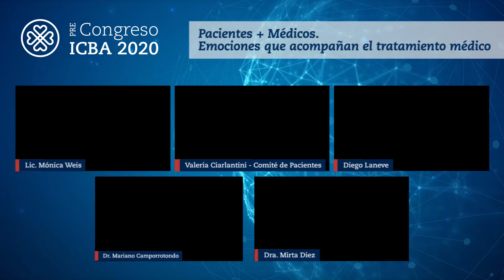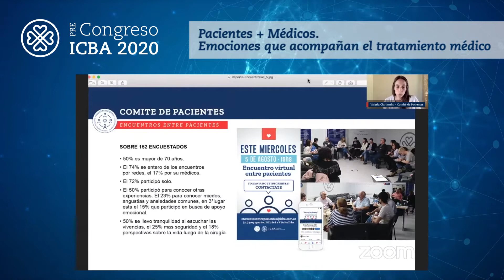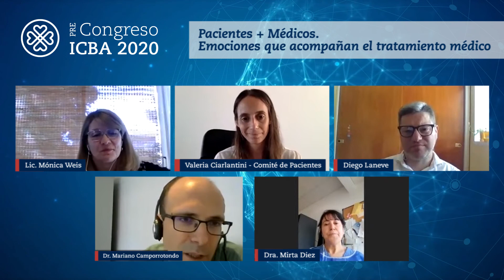63- Pacientes + Médicos: Emociones que acompañan al tratamiento médico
Comité de Pacientes